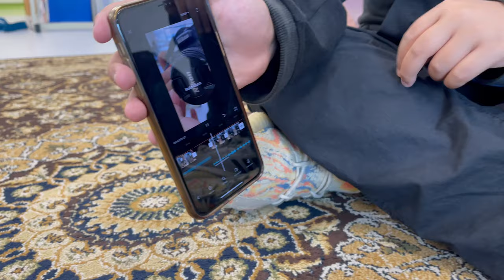MS Photography at AISJ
Our Middle School photographers have finished their websites and online galleries and are now ready to book gigs!

Visit the MS ground floor to check out the online gallery and book a photographer for your needs.